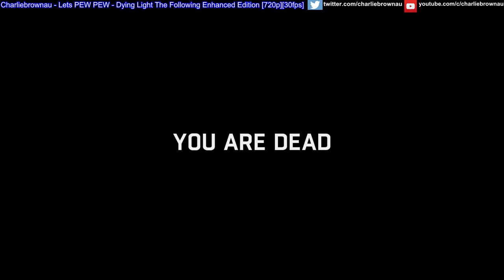Dying Light Following Part 03 - Steal bandits car + Water Plant boss [720p][30fps]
Dying Light Following Part 03 Steal bandits car + Water Plant boss
 My random lets pew pew gameplay
- 720p 30fps (Playing at around 100fps at 1080p)
   (It took me 2  1/2 hours to upload and process this video)

* Warning swearing and adult themes
* You might get offended by my commentary
* No kittens were harmed in the creation of this video